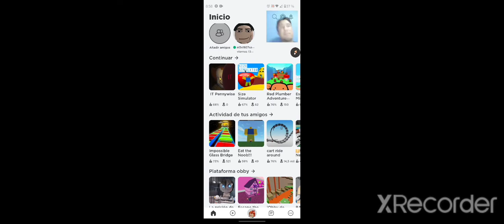ROBLOX - viernes 13- escapando de Jason Vorhees con